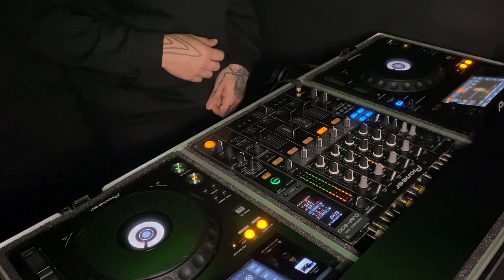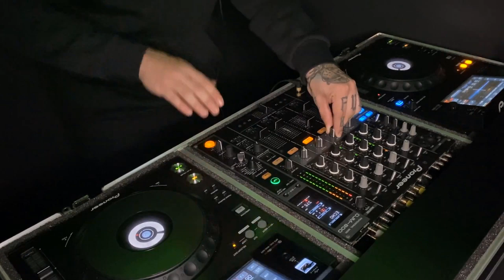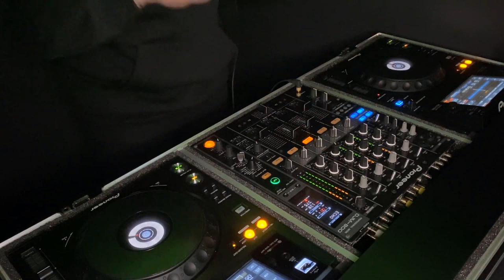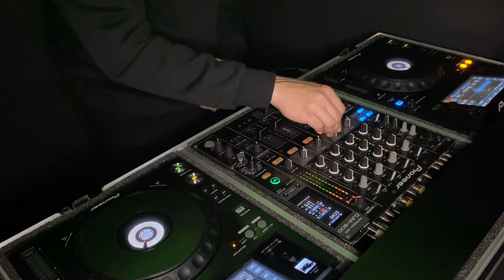Guilherme Cleyra live at John Haste's Studio - Melodic Techno DJ Set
Melodic Techno set played at my friend's studio.

Setlist:
00:00 / High Seas - Sainte Vie
06:49 / Anatolia - Thylacine
10:26 / June - Amy Root, Mees Salomé
15:00 / Visionquest - Innellea
20:19 / Irreversible - Matchy
24:10 / Magna Terram - Township Rebellion
27:53 / Firøye - pølaroit